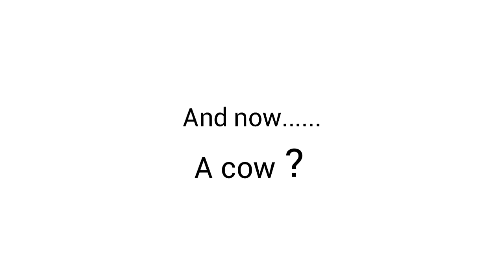Asdfmovie 10 - beep beep ima sheep!!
Meow meow i'm a cow i say meow meow i'm a. NO!!!